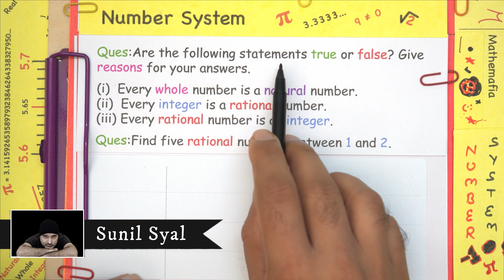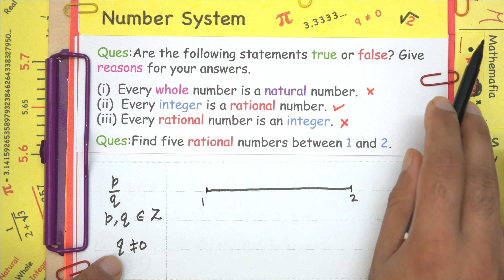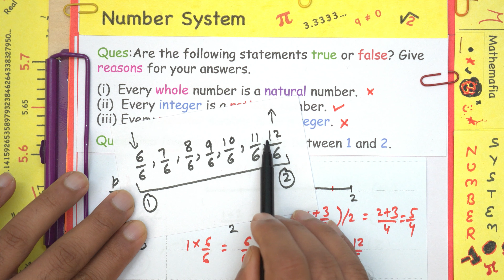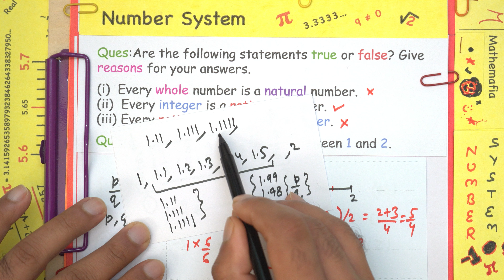Example 1 and 2 Chapter 1 Class 9 | Number System | NCERT Maths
This video explains Examples 1 and 2 of the CBSE board, NCERT textbook's Chapter 1, Number Systems.

The examples are based on True/False Questions on the Number System and finding rational numbers between two given numbers

In this tutorial, you will find the explanation of the following:
Class: 9th
Chapter: 1, Number Systems
Topic: Example 1, Example 2
Textbook: NCERT